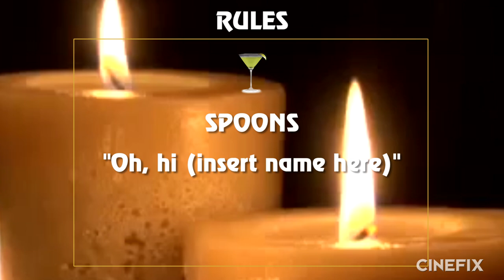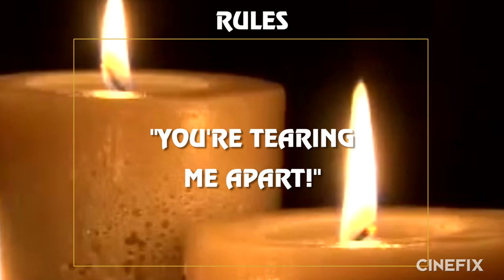You Asked For It... Getting Drunk to The Room! - Movie Buzz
For the SEASON FINALE, we're watching the movie that you've been clamoring for since the very beginning: THE ROOM!

Tommy Wiseau's um... masterpiece(?) is begging to be a drinking game. After all, who could possibly watch this movie sober? So, since Movie Buzz is saying farewell for now, we thought we'd give you guys what you wanted more than anything.

To make sure the movie goes down extra easy, we've got a custom martini made for us by Nikki Sunseri over on Tasted

Join Ti, Philliam and Cruz, along with guest stars Kevin Brueck and Brock Baker. Oh, Hi, Kevin! Oh Hi, Brock!

They're not always wearing wigs and throwing spoons, but they're funny guys.

The Room: Johnny is a successful banker who lives happily in a San Francisco townhouse with his fiancée, Lisa. One day, inexplicably, she gets bored of him and decides to seduce Johnny's best friend, Mark. From there, nothing will be the same again.

Are you a fan (such as it is) of the Room? What's your favorite scene? Were you one of those who requested the Room in previous episodes? Is Tommy Wiseau your personal hero? If so, why?

Movie Buzz aka Movie Drinking Games: We play drinking games while watching your favorite movies. 'nuff said!